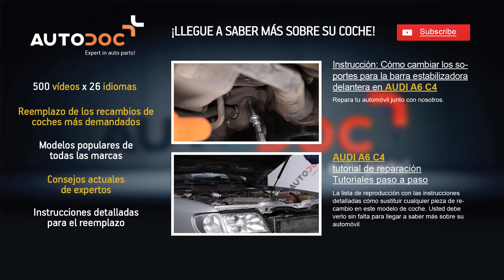Cómo cambiar filtro de aire Audi A6 | Instrucción HD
Cómo cambiar filtro de aire en Audi A6 C4 | AUTODOC Instrucción HD
ТОP marcas que fabrican los filtro de aire: BOSCH, STARK, SACHS, SKF, VAN WEZEL, VALEO, LuK, MAPCO, A.B.S., ATE.

En nuestra página web Usted encontrará una gran selección de las piezas de recambio necesarias

AutoDoc App — instale la aplicación y esté informado de todas las ofertas y descuentos!

Esperamos que este vídeo haya sido de su interés. ¡Lo más interesante está por venir!

Responsabilidad.
El vídeo contiene solo consejos y recomendaciones que pueden servirle cuando realiza reparaciones y sustitución. AutoDoc no se hace responsable de daños, lesiones y daños de la propiedad, recibidos a lo largo de reparación y sustitución como resultado del uso erróneo y malinterpretación de la información proporcionada. Este video es sólo para fines informativos y no garantiza un cierto resultado en particular. Por el uso incorrecto y peligroso de los equipos de reparación, herramientas y repuestos, la responsabilidad cae únicamente en el usuario. AutoDoc recomienda tener mucho cuidado y seguir las reglas de seguridad a la hora de llevar a cabo cualquier reparación o reemplazo. Nota: el uso de las piezas de baja calidad no garantiza un nivel adecuado de seguridad en las carreteras.